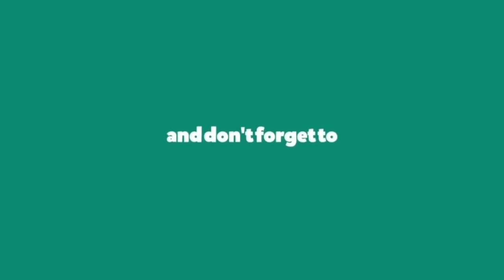MAMACITA Break My Heart - Dance Cover || and 1MILLION Dance Studio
Dance Cover on MAMACITA Break My Heart Song, Choreography by  1MILLION Dance Studio

MAMACITA Break My HeartDanceCover
MAMACITA Break My Heart 1MILLION Dance StudioDanceCover
MAMACITA Break My HeartDance